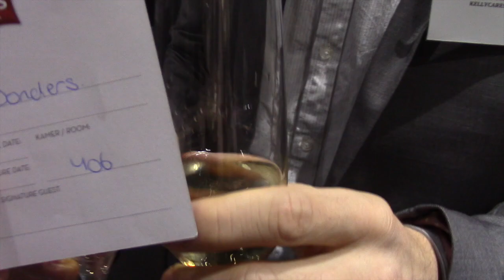Opening Ibis hotel Rotterdam Vlog #16 | Kelly caresse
Vlog tweedaagse #1 Opening Ibis city centre Rotterdam hotel + overnachting met Yannick     Kelly caresse

Hoi, Mijn naam is Kelly Caresse, een jonge mama van 24 jaar oud. Ik heb een dochtertje en haar naam is Lana. Ik ben blogger op Kellycaresse.nl en daarnaast maak ik youtube video's op dit kanaal. Als vlogger deel ik graag een kijkje in mijn persoonlijke leven . De videos die je op mijn youtube kanaal voorbij ziet komen zijn shoplogs, fashion filmpjes met outfits, persoonlijke updates, mommy monday filmpjes, vlogs, mijn ervaringen als jonge mama, healthy lifestyle tips, eten en recepten en nog veel meer. Ik wens jullie veel kijkplezier!

Liefs Kelly